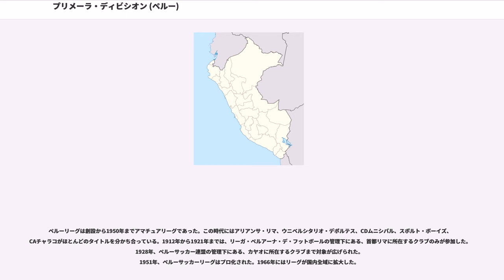プリメーラ・ディビシオン (ペルー)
プリメーラ・ディビシオン（、, ""）は、ペルーのサッカー1部リーグである。16クラブが参加する。

英国系住民がサッカーを広めたとされる。1912年、ペルーの首都リマでアマチュアリーグがスタートした。1922年にペルーサッカー協会が創設され、全国規模のリーグに拡張される。1951年、プロリーグに移行した。2007年、シエンシアーノ所属の澤昌克が、前年に所属していたデポルティーボ・ムニシパルでの活躍が認められ、リーグ最優秀外国人賞を受賞した。

2011年シーズンは16クラブによって争われる。シーズンは暦年の2月から12月であり、2ステージに分かれている。レギュラーシーズンはそれぞれのクラブがホーム&アウェー方式で30試合を戦い、レギュラーシーズンで1位と2位のクラブが優勝決定戦を行う。試合は土曜日か日曜日に行われるが、水曜日に行われる試合もある。勝利には3、引き分けには1、敗北には0の勝ち点が与えられる。それぞれの試合の通算勝ち点で順位が決定されるが、勝ち点で複数のクラブが並んだ場合には得失点差で、さらに並んだ場合は得点数で順位が決定される。残留争いで勝ち点が並んだ場合は得失点差や得点数で降格クラブを決定するのではなく、中立地でのプレーオフによって降格クラブを決める。2クラブが降格し、セグンダ・ディビシオン優勝クラブとコパ・ペルー優勝クラブが昇格する。ペルー国籍を持たない選手は4人まで出場できる。

南米サッカー連盟(CONMEBOL)はコパ・リベルタドーレスとコパ・スダメリカーナという2つの国際カップ戦を主催している。2011年のペルー・サッカーリーグは、コパ・リベルタドーレスに3クラブ、コパ・スダメリカーナに3クラブの出場枠を割り当てられている。優勝決定戦に出場する2クラブがコパ・リベルタドーレス本選（セカンドステージ）出場権を得る。3つ目の出場枠はシーズンの通算成績3位のクラブに割り当てられ、ファーストステージの出場権を得る。通算成績4位から6位のクラブはコパ・スダメリカーナの出場権を得る。6クラブがそれぞれの南米カップ戦に参戦するが、これらの試合は火曜日、水曜日、木曜日に行われる。コパ・リベルタドーレスは暦年の前半（1月から6月）に、コパ・スダメリカーナは暦年の後半（7月から12月）に行われる。

プリメーラ・ディビシオンはモビスタルTV（Movistar TV、かつてのカブレ・マヒコ）がスポンサーとなっており、ゆえにコパ・モビスタルとも呼ばれる。2000年以来、モビスタルTVが独占的な放映権を有していたが、2007年にはディレクTVが数クラブの放映権を取得し、現在では5クラブの放映権を有している。

アリアンサ・リマとウニベルシタリオ・デポルテスの対戦はエル・クラシコ（またはペルビアン・クラシコ）と呼ばれる。アリアンサ・リマとスポルティング・クリスタルもライバル関係にあり、スポルティング・クリスタルとウニベルシタリオ・デポルテスも同様である。シエンシアーノとFBCメルガールの対戦はエル・クラシコ・デル・スルと呼ばれる。

1989年と1990年のプリメーラ・ディビシオンは44クラブという記録的なクラブ数で行われた。2006年と2007年は12クラブで行われ、2008年は14クラブで行われた。2009年から現行の16クラブとなった。2011年シーズンは首都リマから4クラブ、その他の地域から11クラブの計15クラブが参戦している。15クラブのうち、ホームスタジアムが自所有物であるのはウニベルシタリオ・デポルテスとアリアンサ・リマのみであり、その他のクラブはホームゲームをインスティテュート・ペルアーノ・デル・デポルテに依存している。ウニベルシダ・サン・マルティン、CDウニベルシダ・セサル・バジェホ、スポルティング・クリスタルの3クラブはソシエダデス・アノニマスという公開有限会社の管理下にある。その他のクラブは民間の非営利団体である。

ウニベルシタリオとアリアンサ・リマが他を圧倒する成績を収めている。2011年時点で、過去に行われた96シーズンのうち、両クラブ合わせて47シーズン（ウニベルシタリオが25回、アリアンサ・リマが22回）で優勝している。スポルティング・クリスタルが両雄に続き、1956年のプリメーラ・ディビシオン初参戦以来15回優勝している。それに続くのは古豪のスポルト・ボーイズであり、6回優勝している。新興勢力のウニベルシタリオ・サン・マ...